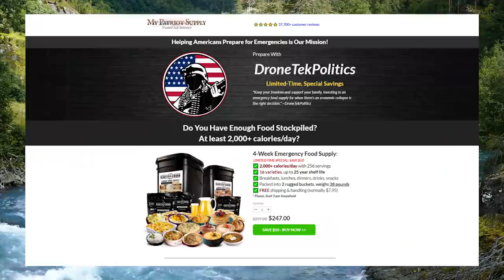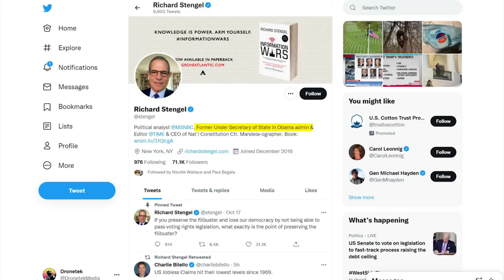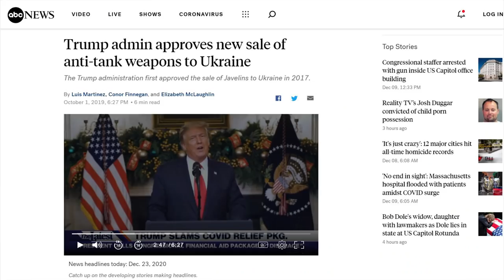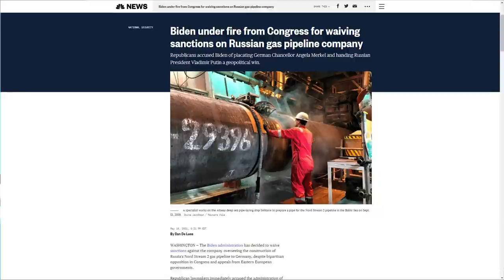INSANE: MSNBC Host Has New Trump Russia Conspiracy Theory